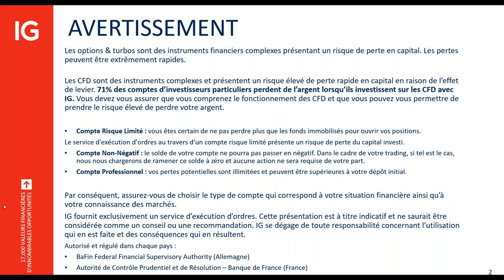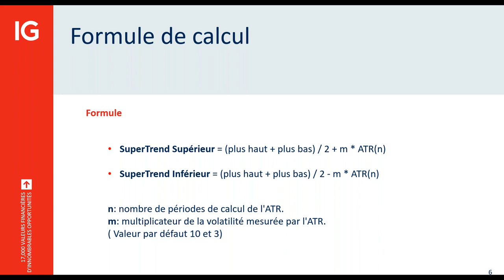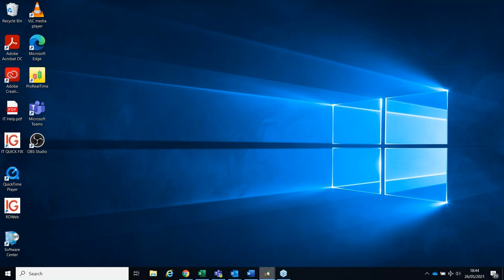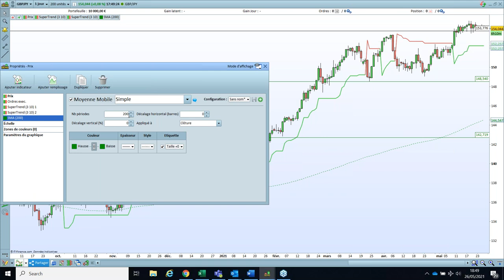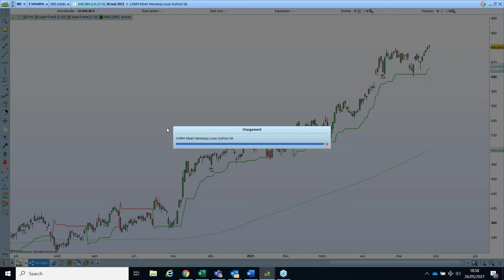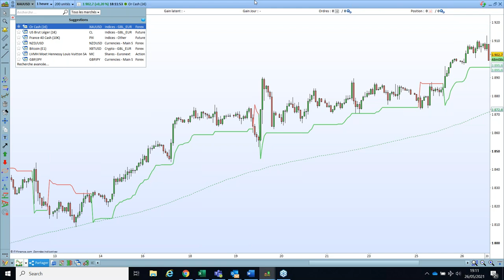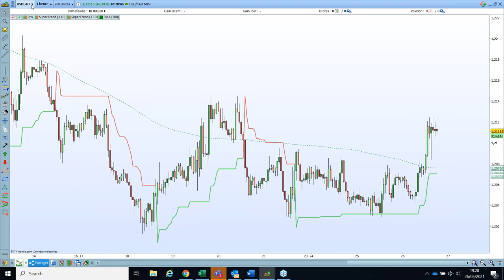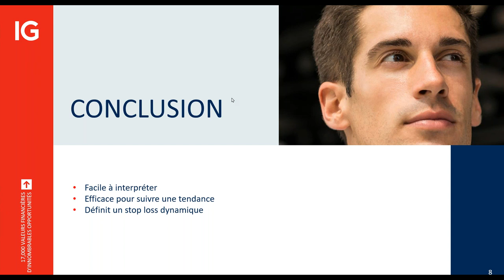🎥 - Trader avec l'indicateur Supertrend - 📅 26 Mai 2021